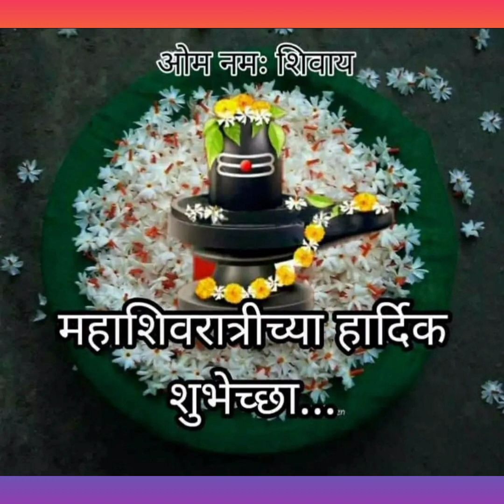Rasili Chumchum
Happy mahashivratri to all, Rasili Chumchum is a very easy to make recipe with less ingredients, try it and comment, don't forget to like comment share and subscribe my channel "Cooking with koustubh"